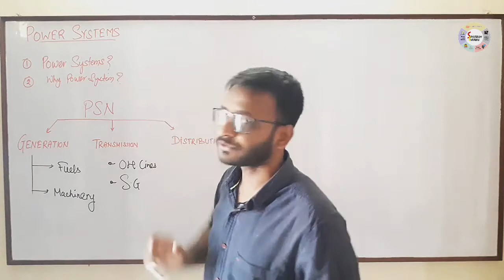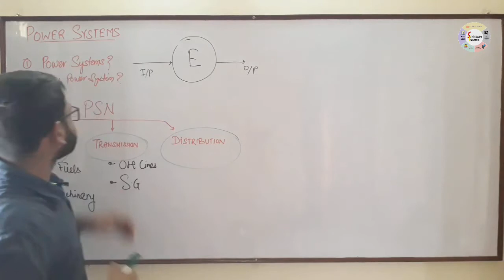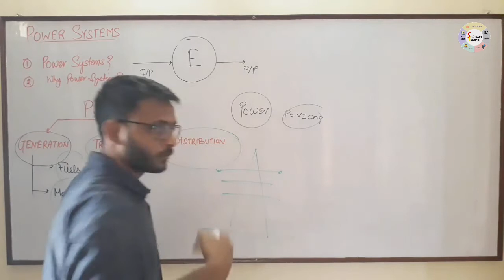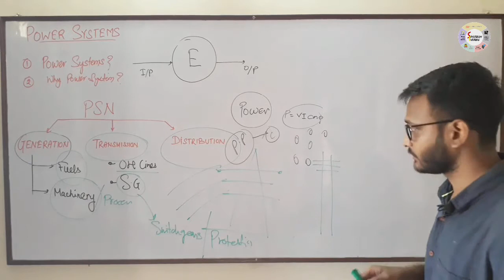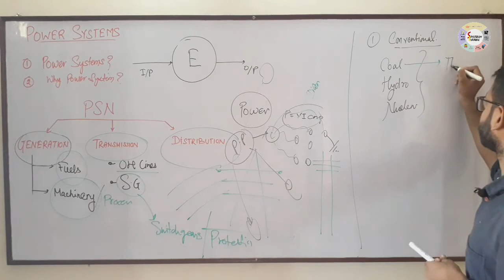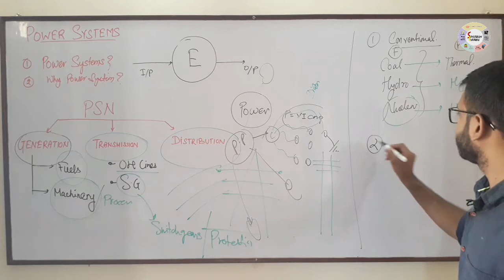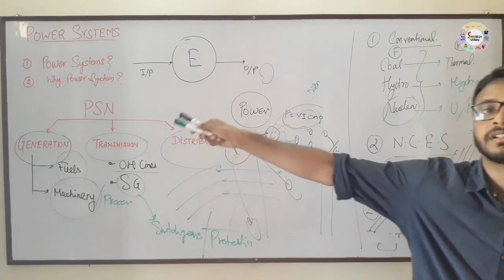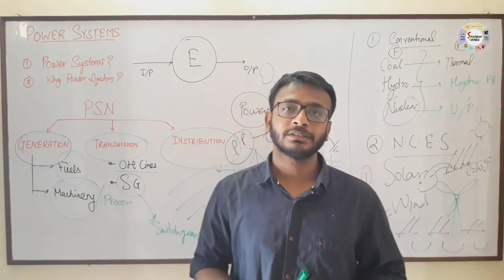Power Systems lec- 01 Things_to_know| Generation Transmission Distribution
Lecture 1 deals with basic ideas relating to the subject. Topics covered here are a brief discussion of power systems taken together.